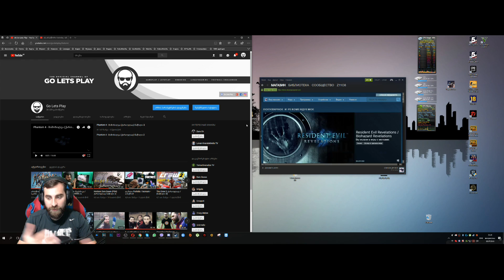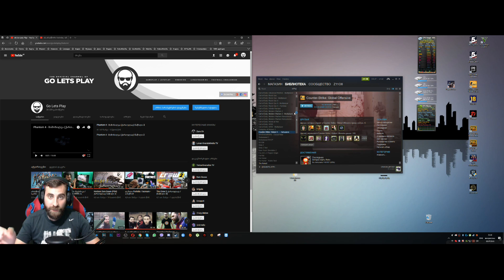როგორ დავაყენოთ ახალი ინტერფეისი CS:GO-ში? / Panorama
ჩასაწერი ბრძანება : -panorama